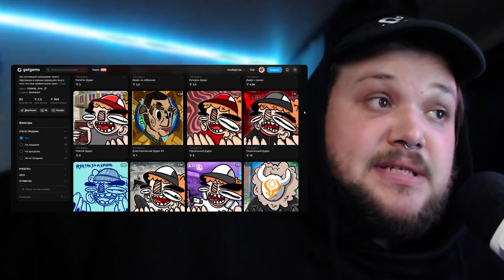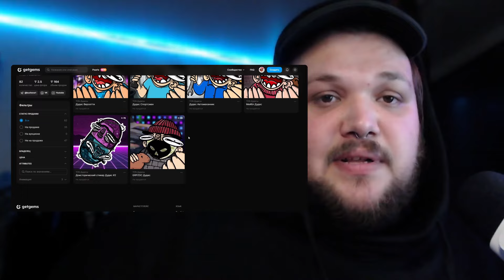МОЙ ОПЫТ В NFT | Про мои проекты и как это вообще работает